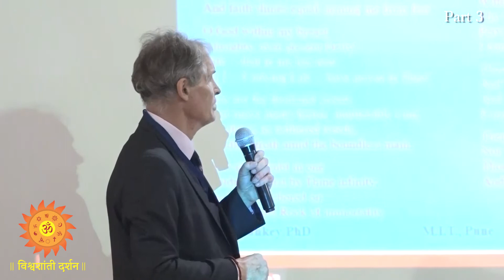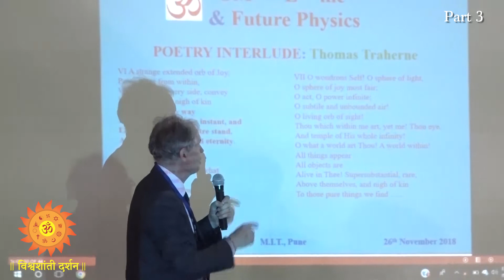Endowment Lecture Series Dr Alex Hankey PART 3